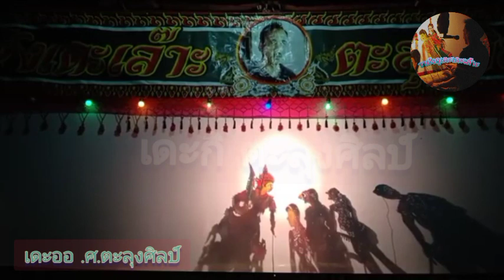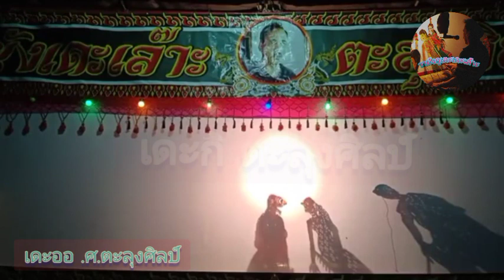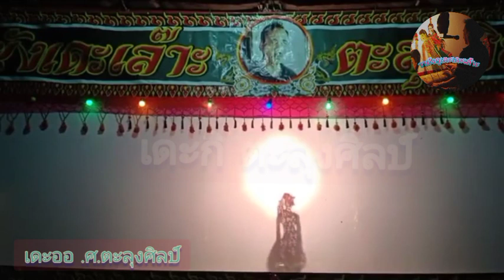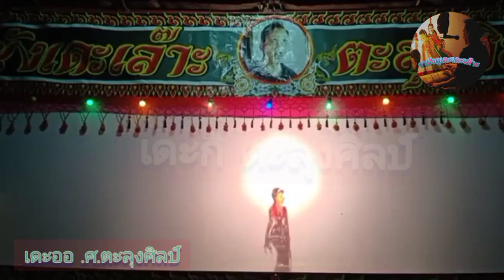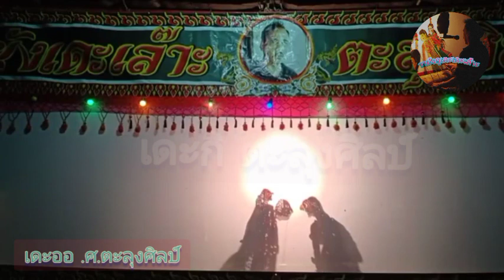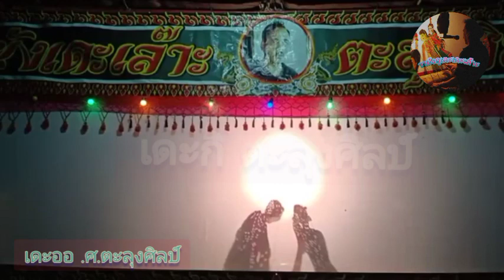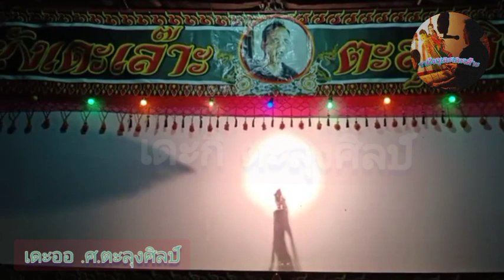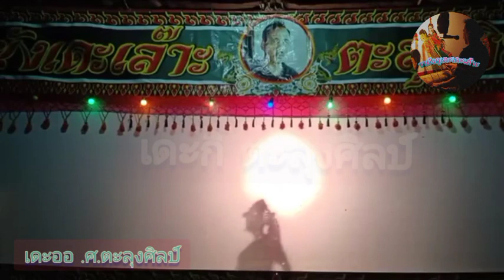หนังตะลุงเดะออ ตะลุงศิลป์ (ตลกวายังกูเล)